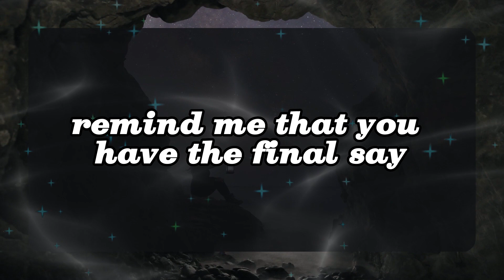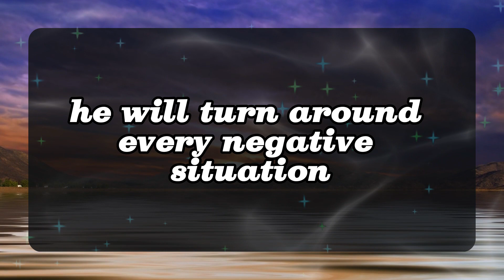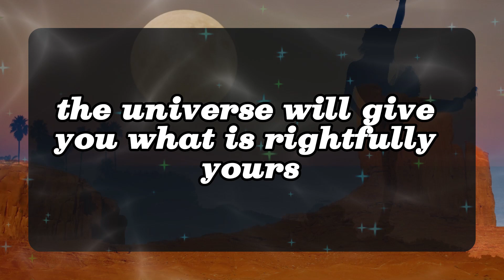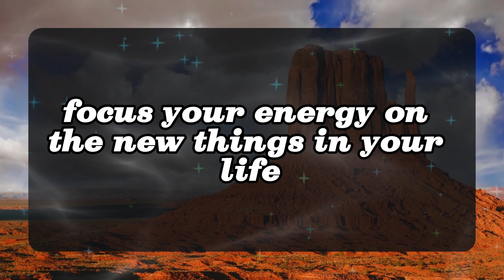11:11 💌God Says WATCH IF YOU 100% TRUST THE LORD.. Angels Message✝️God Miracles Today 1111 🦋 god msg